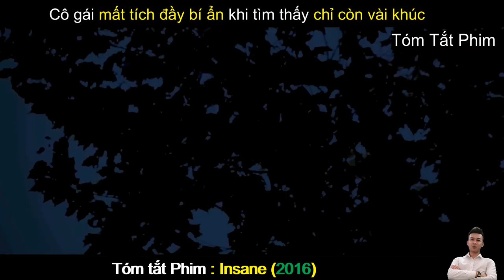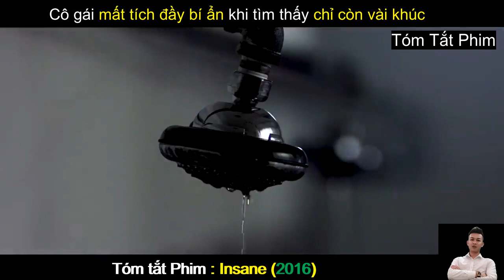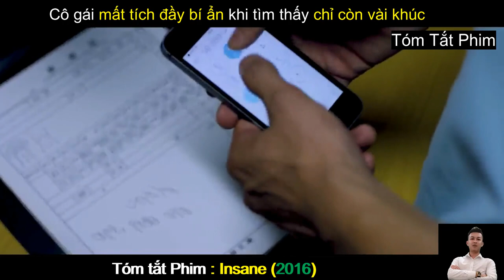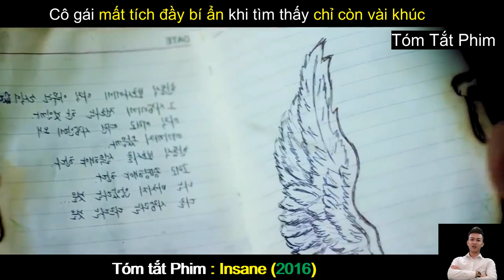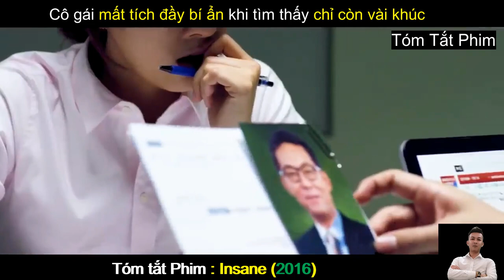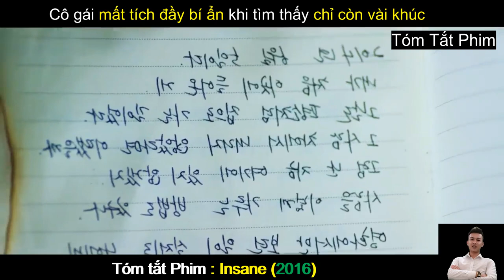Review Phim Hay : Lộ Diện - Insane | Tóm Tắt Phim Hay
Review Phim Hay : Lộ Diện (2016) | Insane | Tóm Tắt Phim Hay
Nội dung phim : Ngay giữa ban ngày, Kang Soo Ah bị bắt giữ và đem tới một bệnh viện tâm thần. Cô bị nhốt tại đó mà không biết lí do tại sao. Bị tiêm thuốc và đánh đập dã man, Soo Ah bắt đầu ghi lại chi tiết chuỗi những tháng ngày đen tối đó của mình trong bệnh viện. Một năm sau, một cuốn nhật kí được gửi tới vị đạo diễn chương trình truyền hình Na Nam Soo. Cảm thấy kinh khủng trước những gì được ghi lại trong cuốn nhật kí, Nam Soo quyết định tìm kiếm Soo Ah để vạch trần sự thật.